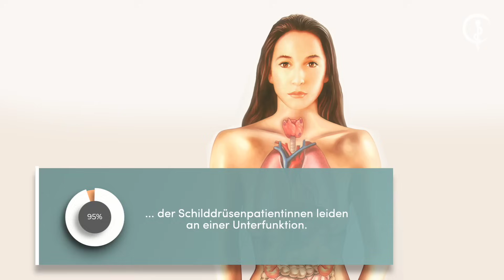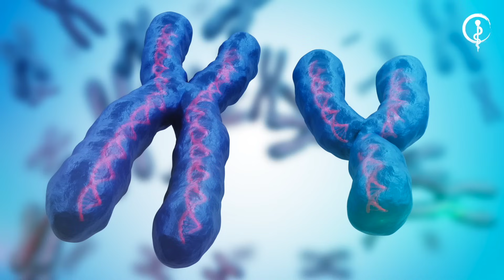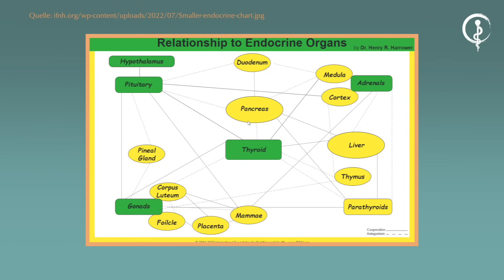So verhindern Sie Symptome Ihrer Schilddrüse (Müdigkeit, trockene Haut, Gewichtszunahme)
Schilddrüsenprobleme in den Wechseljahren: Erkennen Sie Anzeichen wie trockene Haut, Müdigkeit, unerklärliche Gewichtszunahme oder Herzrasen? In diesem Video zeige ich Ihnen, welche diese Fallen sind und wie Sie effektiv davor schützen können. Verstehen Sie die Zusammenhänge und vermeiden Sie häufige Schilddrüsenfallen.

Viel Spaß,
Ihre Dr. med. Suzann Kirschner-Brouns

▶︎ Was möchten Sie in Zukunft auf diesem Kanal sehen? Wie gefallen Ihnen unsere Videos? Teilen Sie uns hier Ihre Meinung mit

Dr. med. Suzann Kirschner-Brouns ist Ärztin, Mediatorin, seit 25 Jahren Wissenschaftsjournalistin und Autorin zahlreicher Gesundheitsbücher. Sie war Chefredakteurin einer gynäkologischen Fachzeitschrift sowie der Gesundheitsbeilage „wohl“ in der SPIEGEL. Sie gilt als etablierte Autorin für Gesundheitsthemen/Frauengesundheit. Als Ärztin hat sie in der Neurologie, Anästhesie, Chirurgie, Orthopädie, Inneren Medizin und Allgemeinmedizin gearbeitet. (Frauen-)Gesundheitsthemen sind ihr deshalb aus der Praxis, aus dem Wissenschaftsjournalismus und natürlich aus eigener Erfahrung als Frau umfänglich bekannt.
Mit Holistic House möchte sie nun ihre Expertise und Ratschläge mit einer breiten Hörerschaft teilen.

Holistic House ist Ihr Portal für holistische = ganzheitliche Gesundheit an der Schnittstelle zwischen Schulmedizin und komplementären Heilansätzen. Unsere Ärzte sind in beiden Welten ausgebildet. Ein wichtiger Schlüssel zu Gesundheit ist heute, die unterschiedlichen Methoden umfassend zu verstehen. Wir integrieren das Wissen Jahrtausender alter Heilkunst aus Ost und West. Damit Sie so lange wie möglich so gesund wie möglich bleiben. Damit Sie sich revitalisieren, stärken und Ihr biologisches Alter reduzieren können.

00:00 - So funktioniert die Schilddrüse
04:00 - 5 Tipps bei einer Hashimoto
08:43 - Teilen Sie ihre Erfahrungen in den Kommentaren